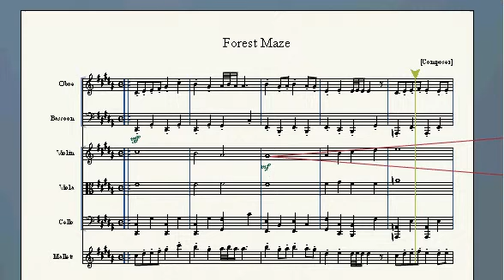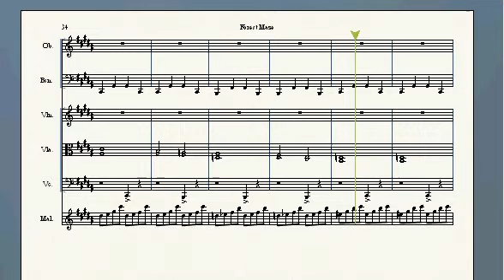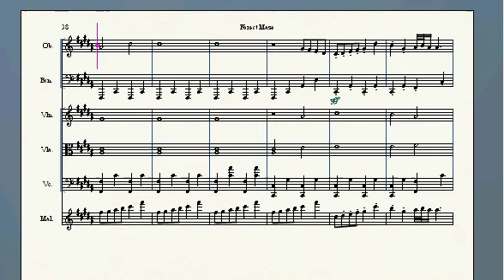Beware the Forest Mushrooms Redux by Jakob Nelson-Philpot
I spent a few hours last night using a new music program I found reorchestrating this classic song from Super Mario RPG: Legend of the Seven Stars and looped it. The real duration lasts up to ten minutes, but I didn't want to test anyone's sanity. xD Enjoy it, and please tell me if you'd like more reorchestrations! :)